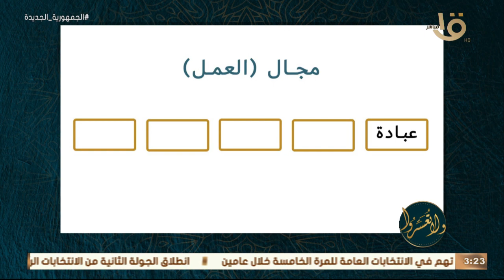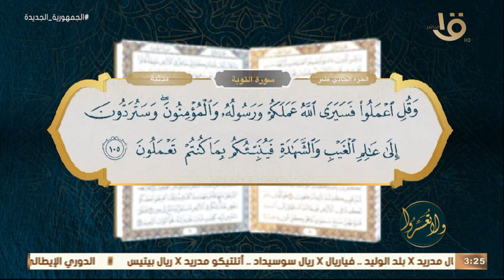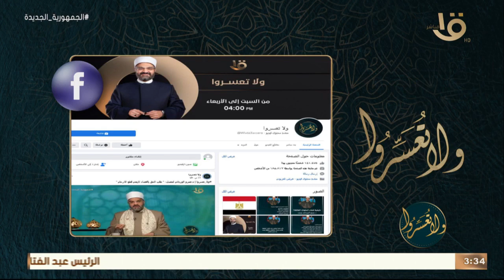ولا تعسروا | “القرآن يبنينا .. مجال العمل ” مع د. عمرو الورداني.. الحلقة الكاملة 2-4-2023